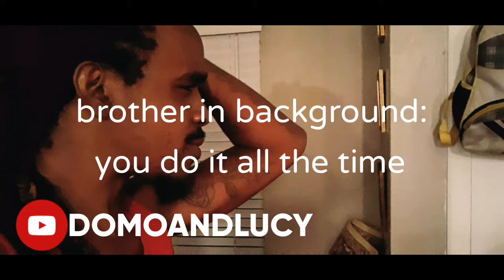WHO KNOWS LUCY THE BEST MOM V.S. Fiancé